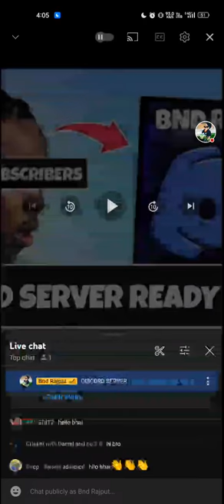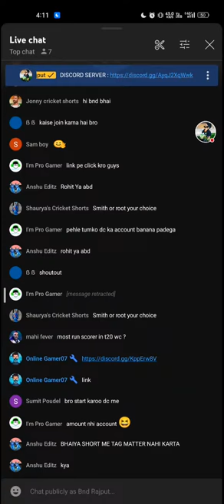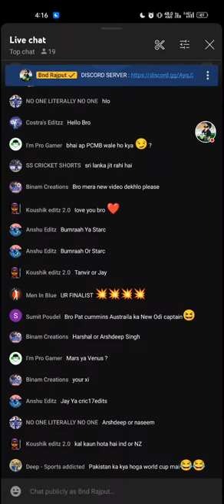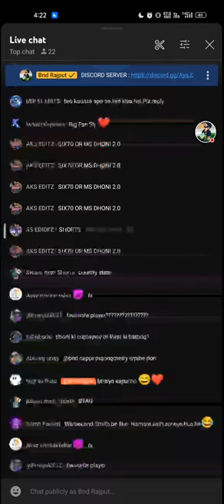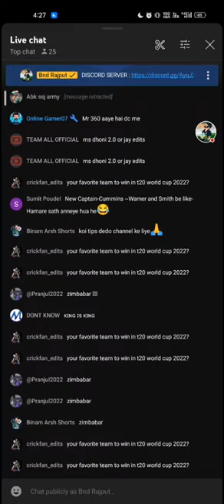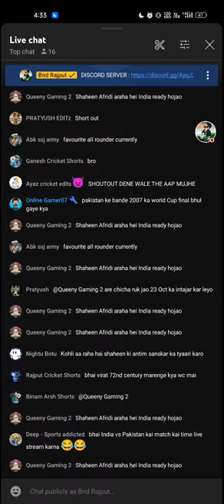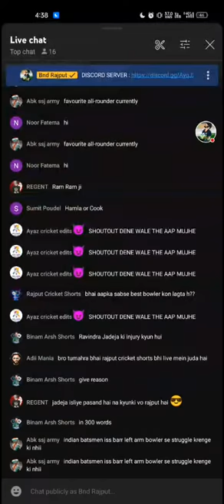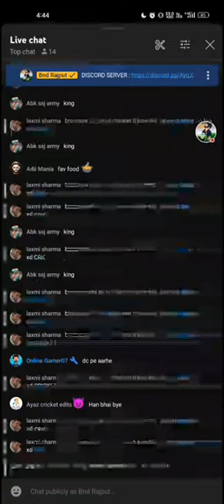Cricket Discuss: Discord Server Join 🙏🏻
Bnd rajput is live
Cricket shorts creator
Live discussion